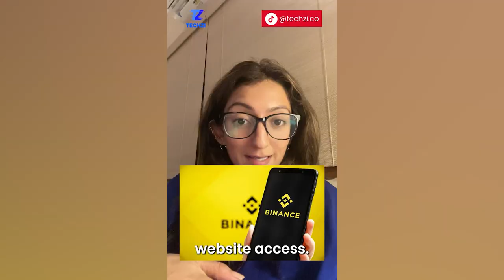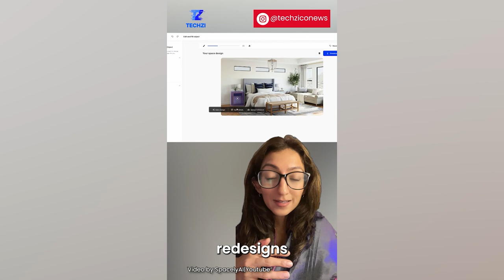Techzi's Daily Top tech news March 27th!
Daily news March 27:

🚫 Binance to be banned in the Philippines!?

🤝 Japanese lending platform partners with SG's Helicap

💰 Ant Group pumps $148M into Anext Bank!

🛏️ Spacely AI raises pre-seed for AI-powered interior design!

🍎 Apple partners with Baidu on AI!

📱 Updates on the TikTok Ban!

Youtube link in the comments below